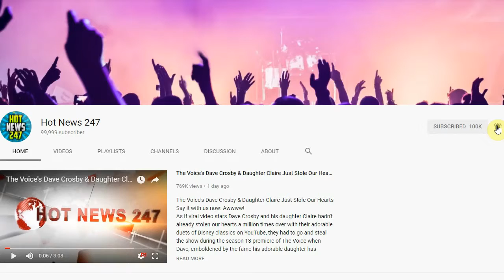Amal Clooney Attends Prince Charles' Star-Studded Dinner in Her Most Glam Outfit to Date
It's date night for AMAL CLOONEY and GEORGE CLOONEY!